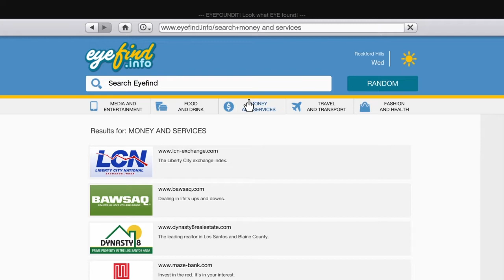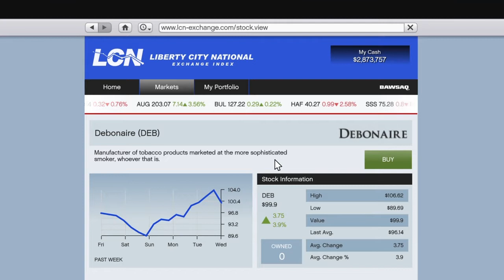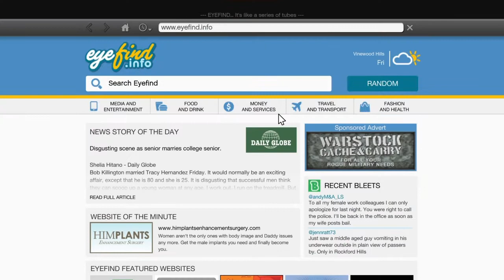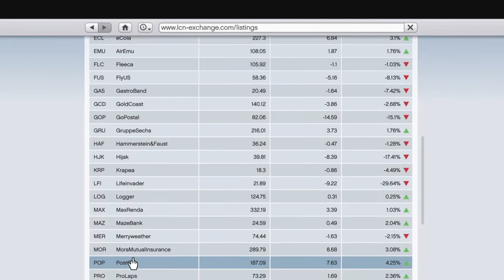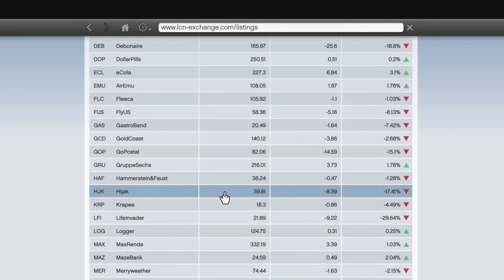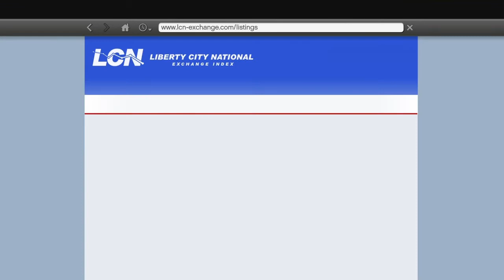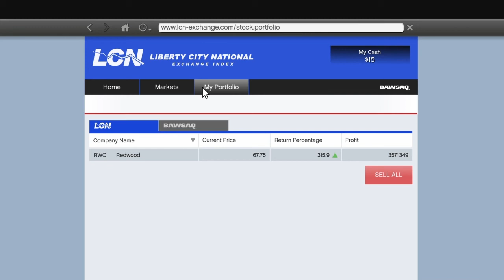Easiest gta 5 stock market money glitch part 2 : How to make billions of money stock guide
Money glitch